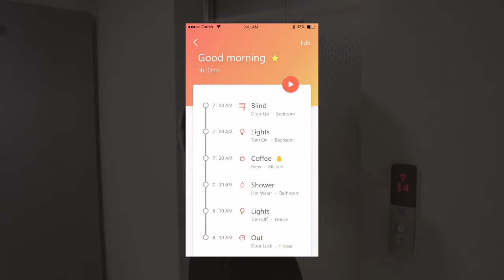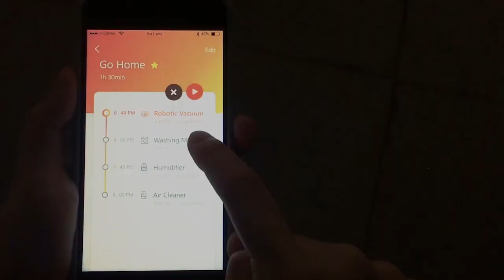2017 창의성 경진대회 대상 수상작 '일상 맞춤형 IoT 서비스 디자인' 소개 영상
서울여자대학교에서 개최된 2017 창의성 경진대회에서 대상을 수상한 '일상 맞춤형 IOT 서비스 디자인' 소개 영상입니다.